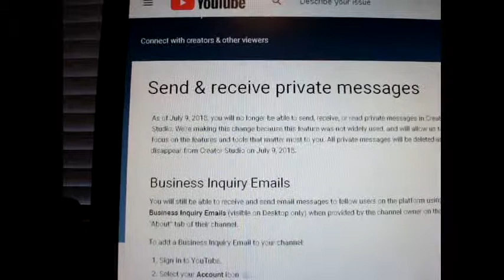PM Private Messaging in You Tube Gone?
Where did all my private messages go?